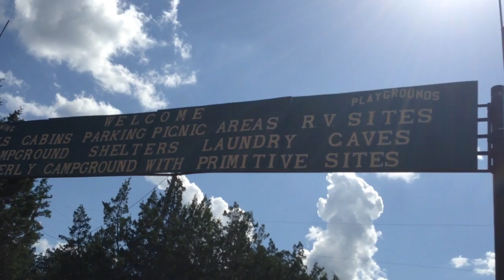TURNER FALLS & BLUE HOLE POOL IN DAVIS,OKLAHOMA 2017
Didnt edit this video that much cause its kinda nice to just hear the surroundings especially when nature sounds so peaceful. It was a nice place but don't recommend it for small kids cause the rocks are slippery and the water near the falls is very deep.

 - SHNEN SARMI
Other Background Music from: